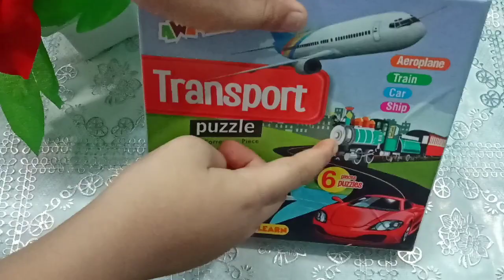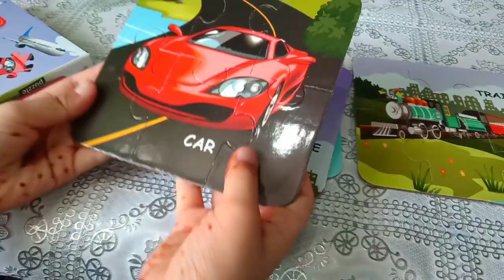Transport Jigsaw puzzle making | Transport puzzle toys| Jigsaw puzzle by Awals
Transport jigsaw puzzle video in hindi and urdu

Special vechcles jigsaw puzzle block

Our helper jigsaw puzzle block

Doraemon jigsaw puzzle block